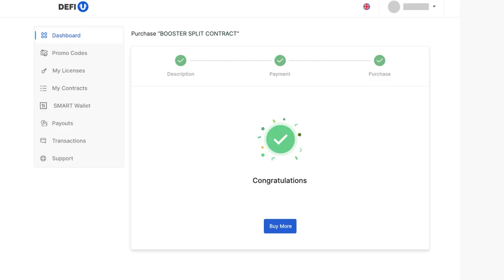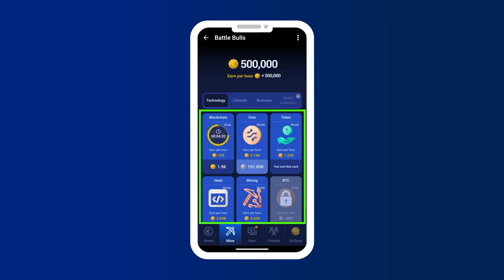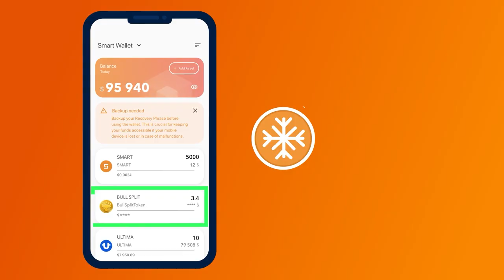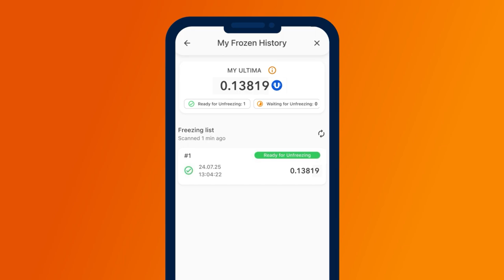ULTIMA को एक साल के लिए फ्रीज करके अधिकतम प्रॉफिट कैसे प्राप्त करें?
Ultima इकोसिस्टम में BOOSTER SPLIT कॉन्ट्रैक्ट के लिए एक अनूठा प्रोमो शुरू हो गया है, जो आपको एक साल के लिए ULTIMA टोकन को फ्रीज़ करके अधिकतम लाभ प्राप्त करने की अनुमति देता है। फ़्रीज़िंग की बदौलत आप एक साथ तीन पूलों से रिवॉर्ड प्राप्त करने में सक्षम होंगे: ULTIMA, BOOSTER और गेम। इसके अलावा, एक साल के बाद, फ्रोजन ULTIMA को वापस किया जा सकता है।

इस वीडियो में हम आपको विस्तार से बताएंगे कि सभी संभावनाओं को कैसे एक्टिवेट करें और अपना मुनाफा बढ़ाने के लिए उनका उपयोग कैसे करें।

आपको सीखना होगा:
✔ एक साथ तीन पूल का सदस्य कैसे बनें;
✔ अधिकतम लाभ प्राप्त करने के लिए दैनिक रिवॉर्ड के साथ क्या करें;
✔ SMART फ़्रीज़िंग का उपयोग करके ट्रांजेक्शन को निःशुल्क कैसे करें;

इसे देखें और दूसरों के साथ साझा करें!